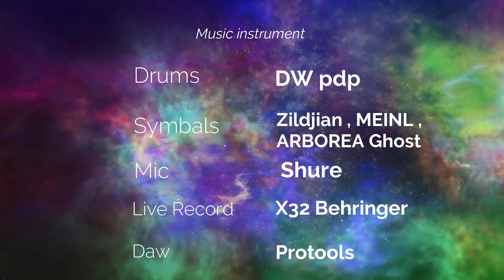Live Worship _ Happy Mother’s Day drumcam 8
1 : Lau Khasuangtho ( 00:00 - 7:43 )
2 : Vanglian Pasian    ( 7:43 - 12:33 )
3: Suahtakna La        ( 12:33 - 18:39 )
4 : Tuam It                  ( 18:39 - 27:55 )

Worship
Zaa Zam , Lianpi , Mangpu , CingCing

Musician
Lead - Thang Boih
Bass - Billy Siam
Keys - Mang Tawng
Acoustic- Khai Boih
Drums- Mike DeihTung

Live recorded- X32 Behringer
Daw - Protools